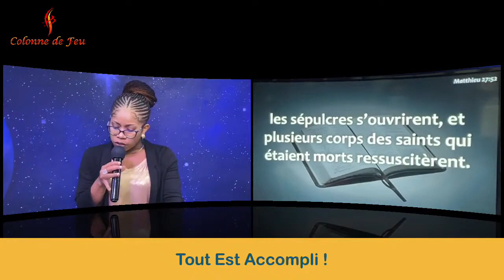Tout Est Accompli - Naoual IBRAHIM MANANA